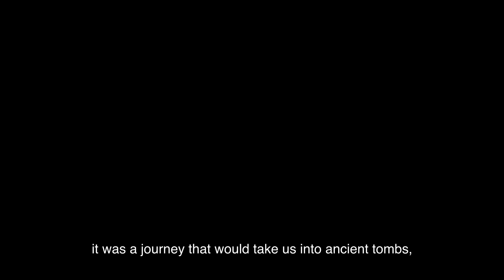Solid Snake Reviews Tomb Raider (1996)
This is Snake. If you haven't noticed already, I'm actually a deep fake. Programmed by the Patriots to bring you an important message regarding a video game I've been playing.

My voice was programmed by Vegito1080 over at FakeYou.com